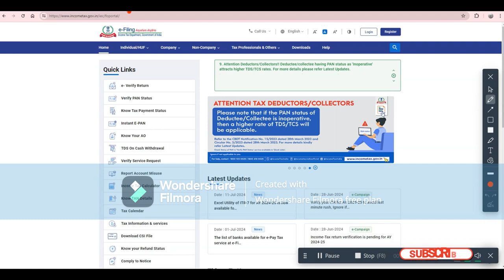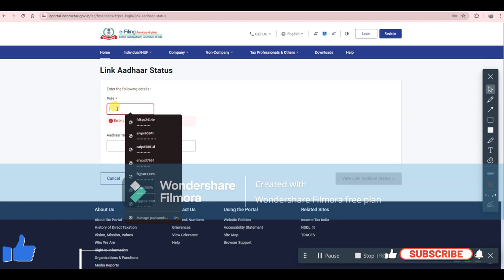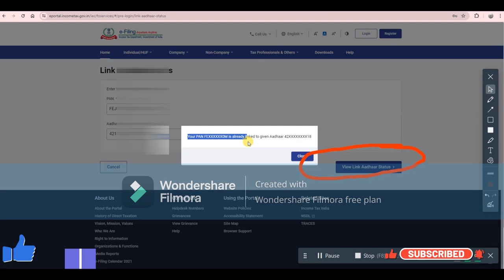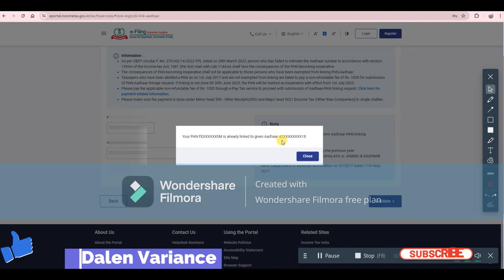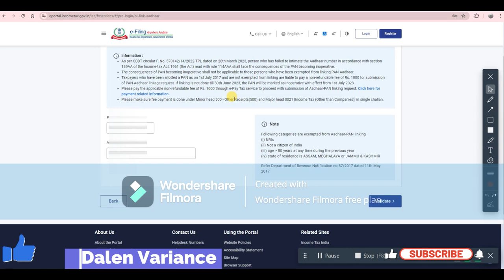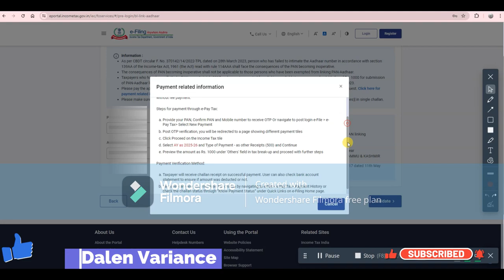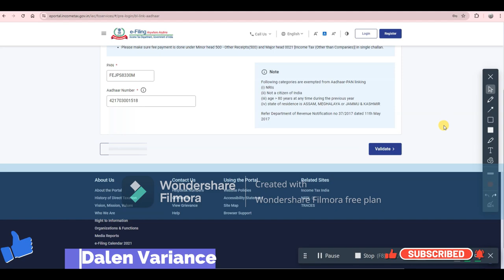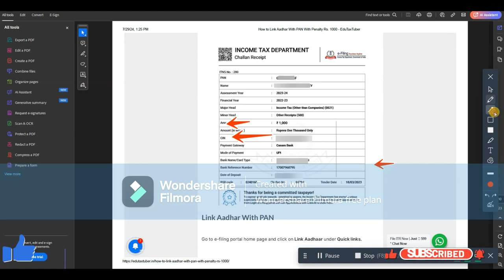PAN & AADHAAR Linking Check Karamna Tougani?